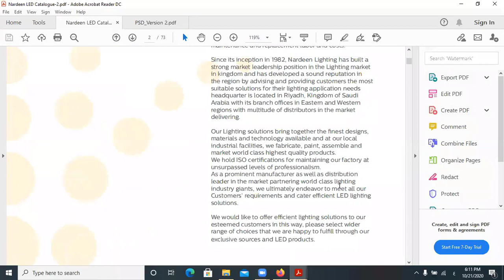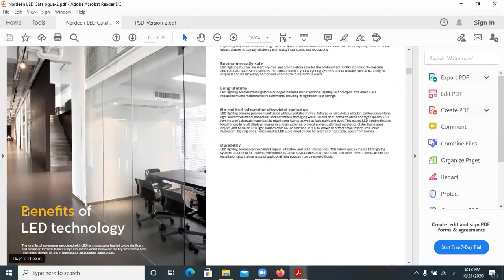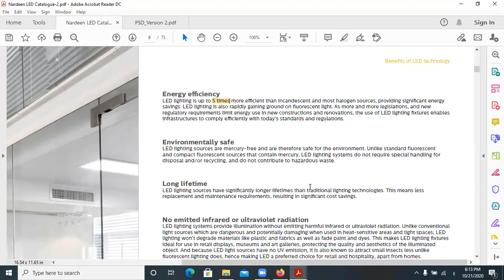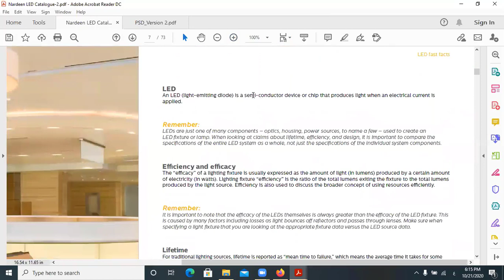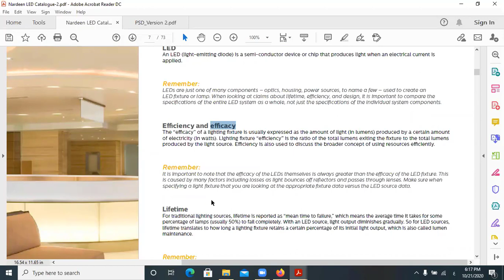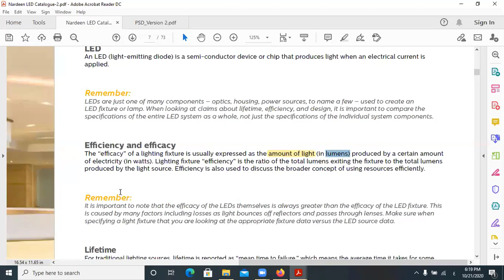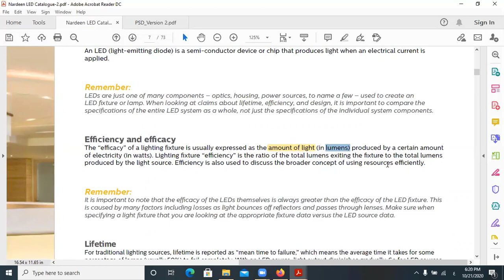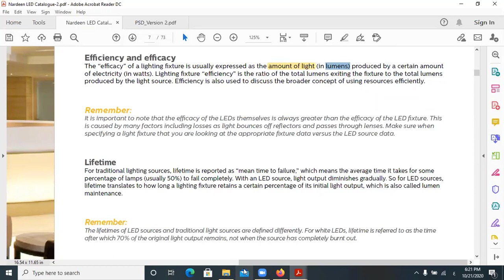LED light catalogue كتالوج الانارة الليد من ناردين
▶ الاستفسار  عن اى معلومه 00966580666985